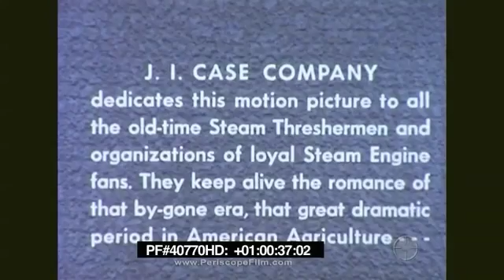Trailer for my new video